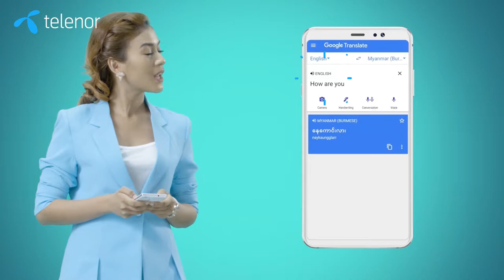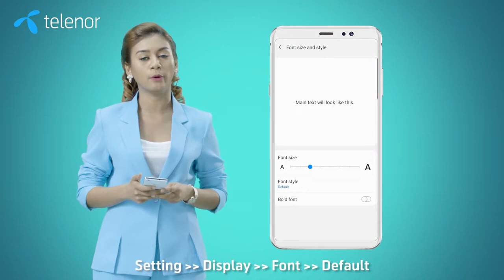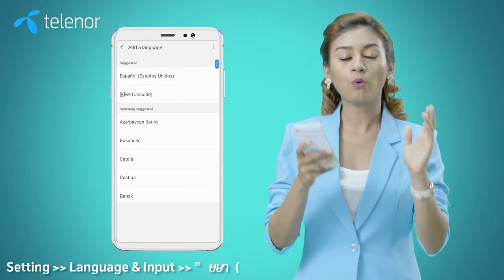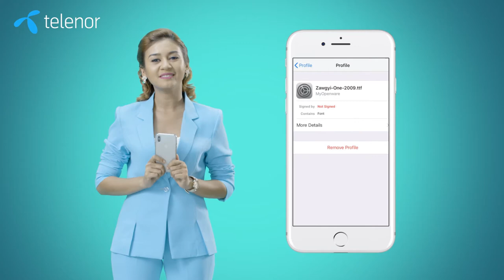Telenor Unicode Migration _ Educational Video